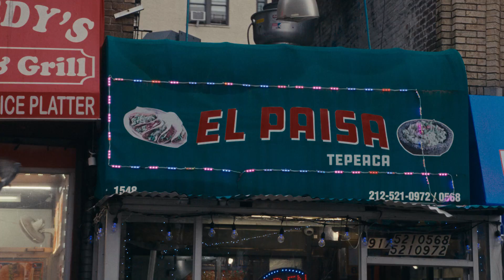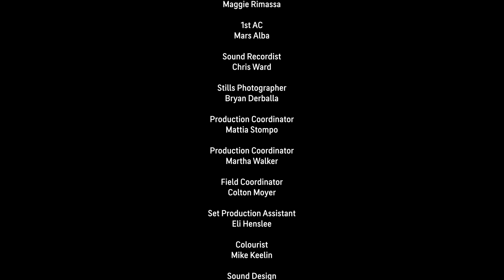Breaking Trails | エピソード4：ラブ＆レガシー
互いに刺激し合う二人がペアとなり、アウトドアで新たな道を切り拓き、絆を深めていく姿を紹介するGORE‑TEX ブランドの新シリーズ「Breaking Trails」。

ニュージャージーの緑豊かなトレイルからニューヨークのコンクリートの道路まで二人のランナーが人生を語り合いながら走った4番目のエピソードを公開しました。